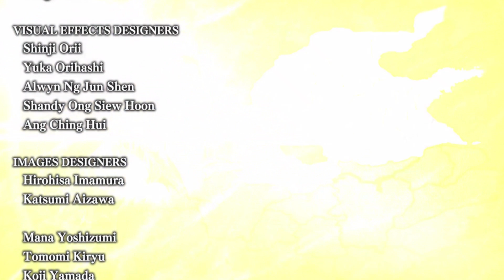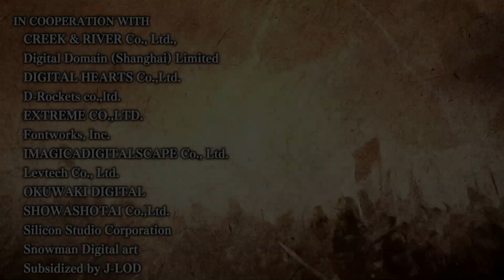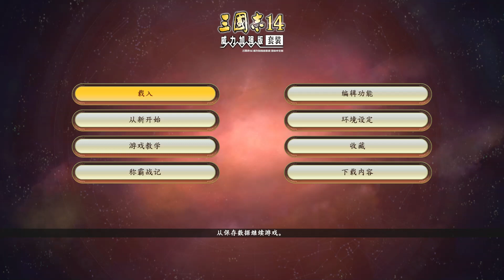史實劇本 202年6月 河北之爭 核彈速通